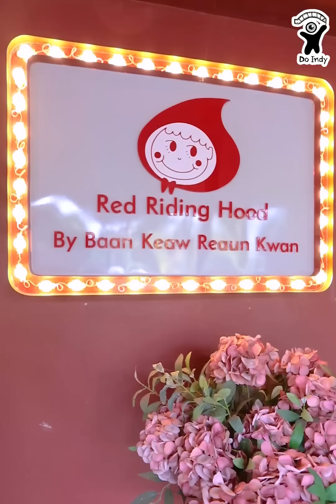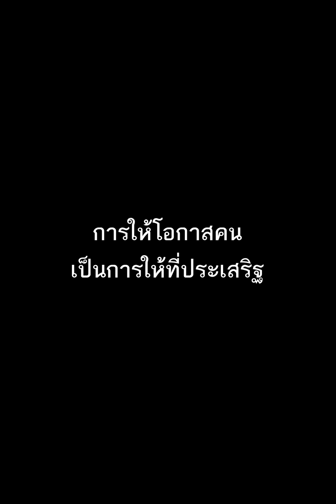ชีวิตน่าสงสาร แอบพาลูกมาเลี้ยงในที่ทำงาน[ละครสั้น]